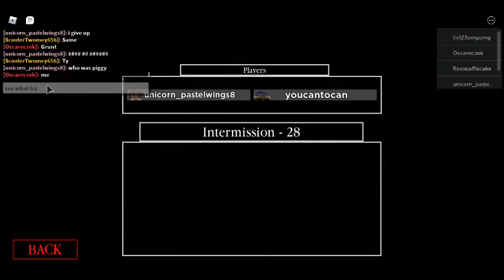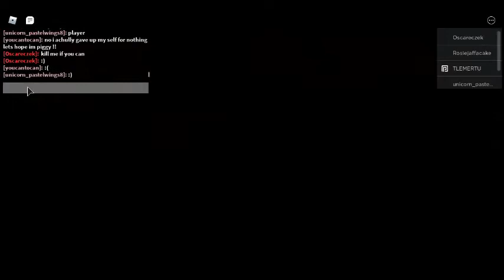Roblox piggy campers part 2